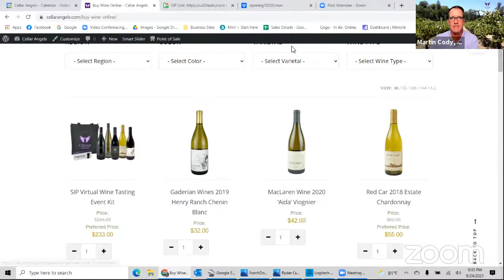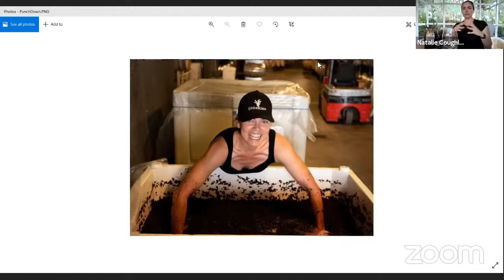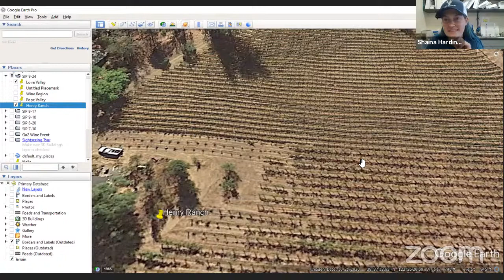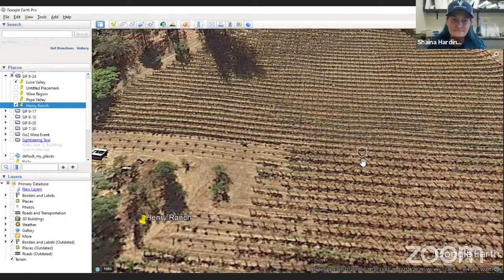Tasting Napa Chenin Blanc w/ Olympic Swimmer Natalie Coughlin & Winemaker Shaina Harding of Gaderian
On this episode of SIP Virtual Wine Tasting & Education we explore Gaderian Wines and the 2019 Chenin Blanc with Founders Natalie Coughlin Hall and Winemaker Shaina Harding.

Episode Summary:
 - Olympic Swimmer Natalie Coughlin Hall talks about getting interested in wine and viticulture when in college at Berkley.
- Winemaker Shaina Harding talks about deciding to enroll at UC Davis in her 20s to pursue her wine education
- Martin talks about how Natalie's professional training and Shaina's persistence and grit give them advantage in a tough industry such as wine
- Natalie talks about characteristics she mastered while competing in the USA Swimming that translates into her new profession in wine: patience and the ability to pivot
- Winemaker Shaina Harding talks about the challenges of each vintage and being ready for anything
- "You must be prepared, but you can't take things personally because you're at the whim of Mother Nature" - Winemaker Shaina Harding
- 20 min mark: Talking about Chenin Blanc vineyards in Napa. When Shaina and Natalie looked for Chenin grapes, there were only 7 acres available in Napa
- In poll 2 we listed 4 reasons why Gaderian Chenin Blanc is a true treasure and a hidden gem
- 24 min mark: Shaina talks about vegetarian, pescatarian and cheese pairings meaty pairings for Chenin Blanc
- 25 min mark: Natalie talks about her cookbook, Cook To Thrive and her favorite food pairings for Chenin Blanc. Acidity makes this wine so food friendly as it cleanses the palate while you're eating
- 27min mark: Martin talks about Loire Valley Chenin Blanc and the minerality, body and sweetness component.
- 28min mark: Shaina talks about finding Henry Ranch through connections of colleagues and making wine for 18 different labels
- 29 min mark: Shaina talks about her vision to have a white wine in the Gaderian portfolio
- 32min mark: 3rd Poll Question: Natalie talks her favorite winery chore: punch downs which reminds her of swimming
- 34 min mark: Natalie talks about the reason for punching down
- 36 min mark: Google Earth segment of Pope Valley  and comparing the terroir to that of Loire Valley, France
- Tip: Vouvray = Chenin Blanc
- 39min mark: Napa terroir:
- 40 min mark: Henry Ranch on Google Earth - talking about the 50+ year old Chenin Blanc vines. Purchased in 1972, when the vines were already mature.
- Pope Valley is between Howell Mountain and Chiles Valley AVAs
- 47 min mark: How Natalie and Shaina found the Old English word Gaderian which means to gather
- 48 min mark: Shaina talks about the "mascot" on the wine label, the jackalope who protects the vines in vineyards
- 50min mark: how the duo works together to make decisions
- 53min mark: making blend decisions based on barrels and separate ferments
- 54 min mark: keeping the lees in the barrel until secondary fermentation is completed and how the barrel is used differently each time
- 56 min mark: how the Chenin Blanc is fermented and aged
- 57 min mark: How do you definite success? Natalie and Shaina talk about their mission and goals as a boutique winery
- 59 min mark: how to get a vineyard tour with Gaderian Wines
- 60min mark: Current production and dream production